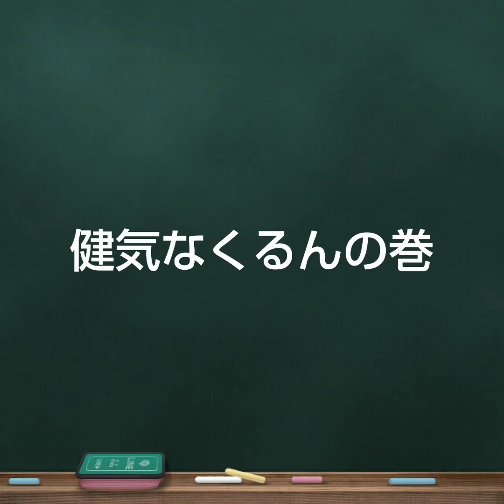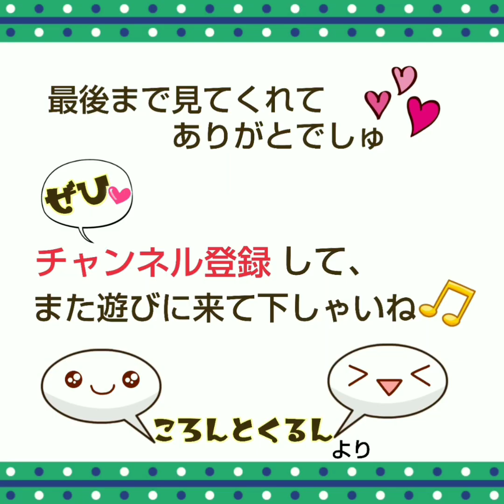【ハムスター】健気なくるんの巻他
今日はお母しゃんを健気に待ち続けているくるんです。
ころんもくるんも、別荘では、お散歩が済むと必ず2階へ上がって、お母しゃんが来るのを待ちます。
お散歩している間に、ケージのお掃除やごはんの準備をしているので、時々お待たせしてしまっているのですが、ただひたすらにお母しゃんを待っているのがわかるかわいらしい動画です(⋈◍›◡‹◍)。✧♡

続いてはころんじいの老ハム日記。
今日のころんは、早速窓から下りるための修行を始めましたよ！
後ろ足が弱っていますが、毎日この調子でトレーニングしたら、鍛えられちゃうかも？！

最後は賢くなるくるん。
今日は「思う」を言い換えるフレーズです。
たくさんあるのでなかなか大変ですが、くるんは復習するんですって(笑)？！
こちらでは斎藤孝先生の「大人の語彙力ノート」の内容を、くるんと一緒に毎日1つずつお勉強していきます。

ミュージシャン: InShot